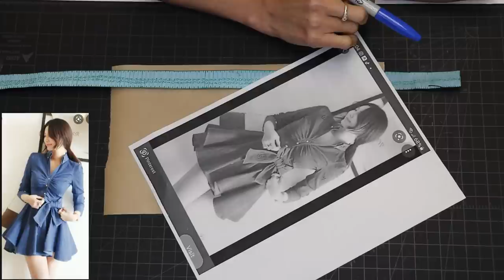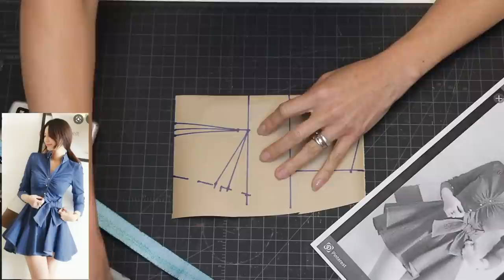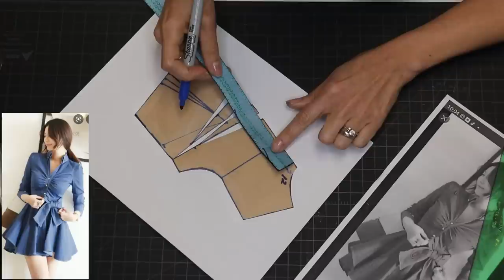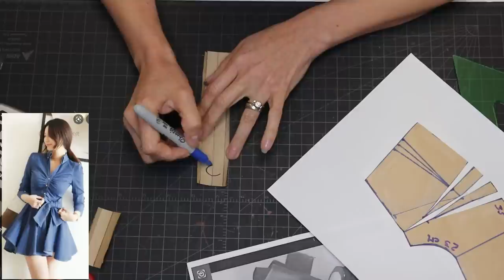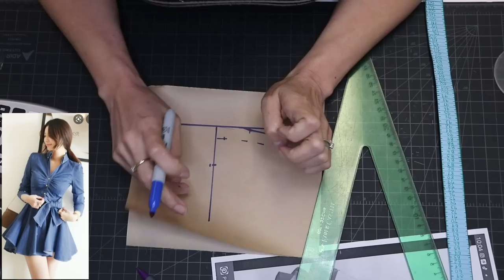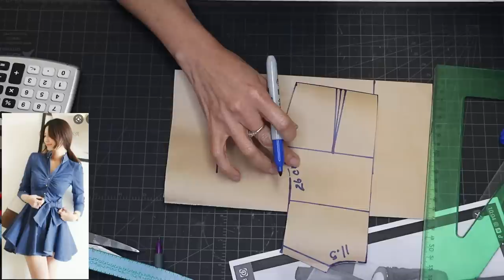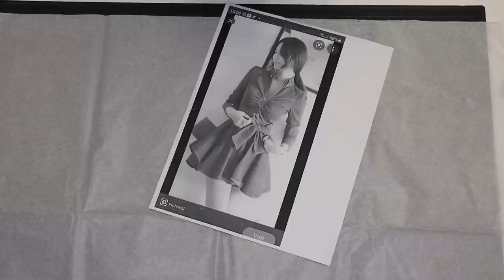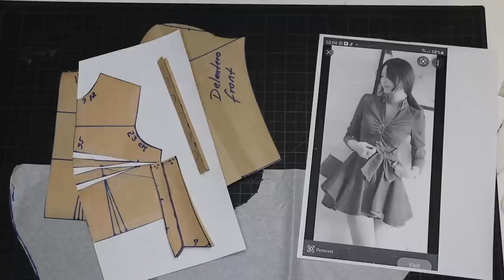como hacer el molde de un vestido juvenil con cuello camisero y rotonda/how to draft a modern dress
Mi gente linda este es el link para que puedan descargar la tabla de medidas y las teorías de blusa y pantalon.